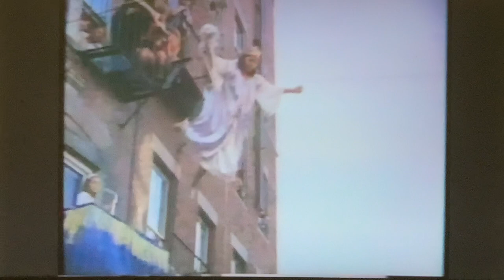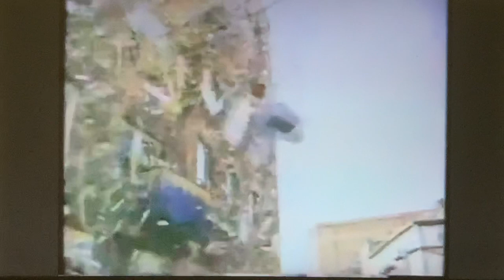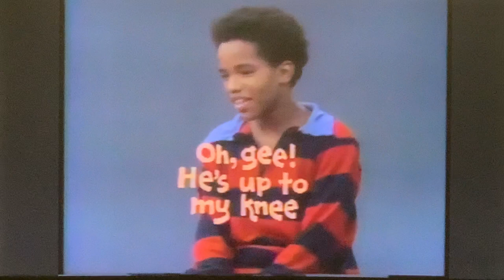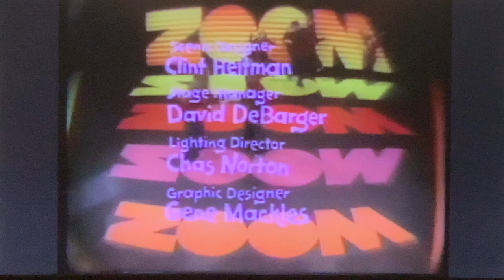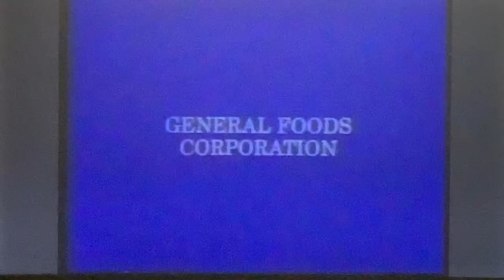Zoom Season 3 Cast 1 “Buffalo Gals”